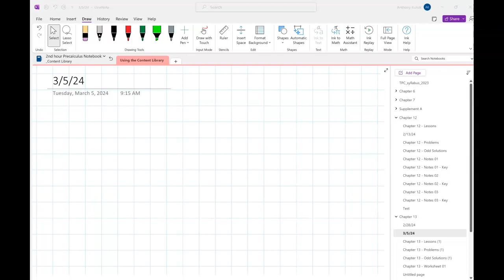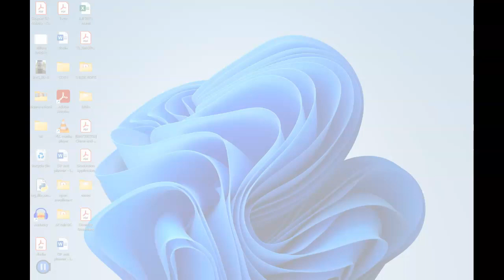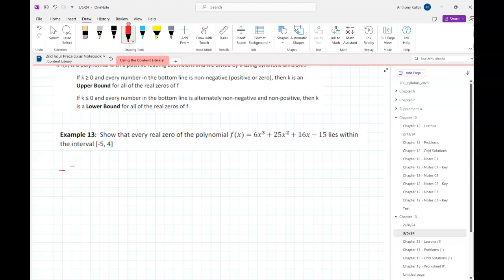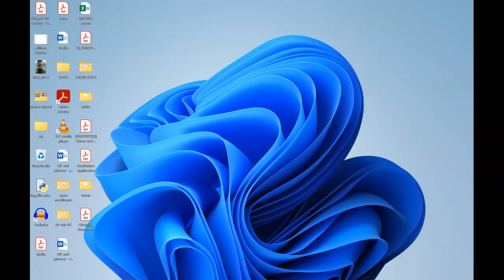3/5/24 TPC - 2nd hour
13.3 (part 2), 13.4